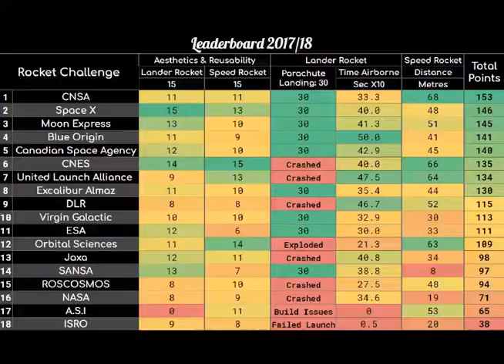Rocket Challenge 2017/18 - Laude BSV - Yr6